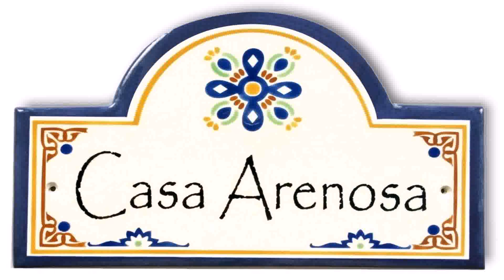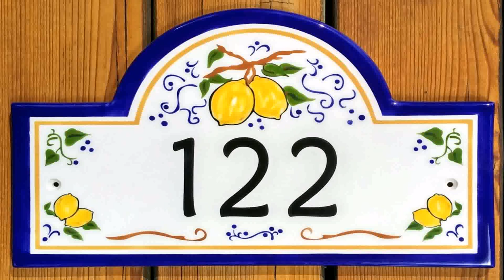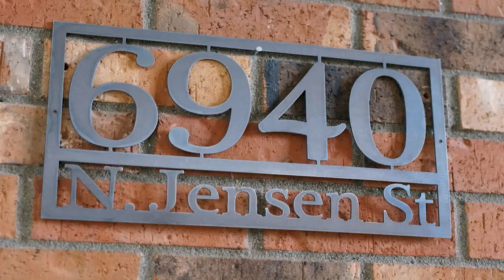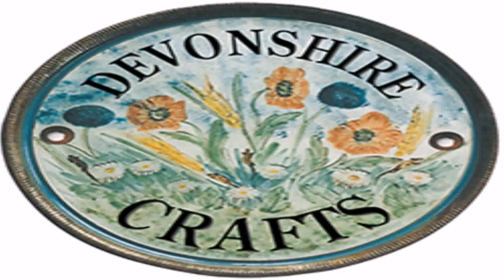Spanish Style House Name Tiles (see description) (see description)